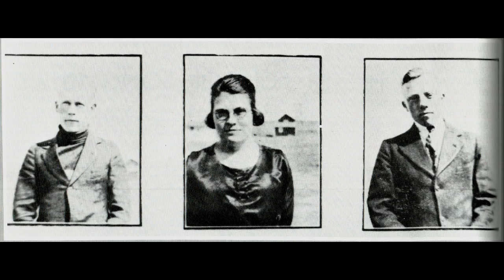2021 Reunion Film teaser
Enjoy the introduction to the film with a few comments from the director.  Follow the link below to be notified when the complete film is ready for delivery.

"Full Court Pickup"
written and performed by Philip Aaberg
used with permission from Philip Aaberg